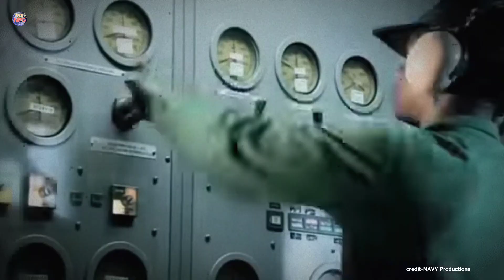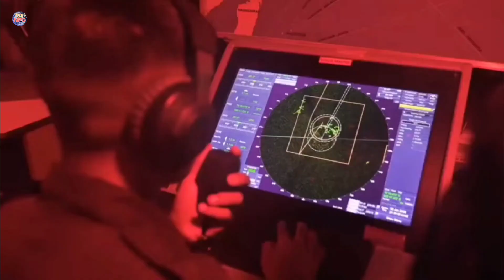चीन की फ़ुज़ियान एयरक्राफ्ट कैरियर कैसे बनेगा Indian Navy के लिए खतरा: fujian aircraft carrier china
दोस्तों इस वीडियो में हमने चीन की नई एयरक्राफ्ट कैरियर फ्यूजन के बारे में पूरे डिटेल में बताया है आखिर चीन ने जो सबसे खतरनाक युद्ध बहुत बनाया है उसकी क्या कुछ खासियत है और यह इंडियन ओशन पर और इंडियन नेवी पर क्या कुछ दबाव डालेगी इन सब के बारे में पूरे डिटेल में इस वीडियो में बताया गया है तो अगर आप भी इंडियन नेवी के इस युद्ध पार्ट के बारे में पूरे डिटेल में जानना चाहते हैं तो वीडियो को पूरा देख लेना धन्यवाद

On this channel, you will get all the videos related to the defense of the country and the world in complete detail. Which country has purchased which weapon? Which country has the most dangerous weapon? You will get videos on this channel in complete detail about all these, so if you also If you want to know all the videos related to defense of the whole world then definitely subscribe the channel.

 👉                     👉Aditya Saurav ✅

  ❤🧡💚💙The NPG❤🧡💛💚